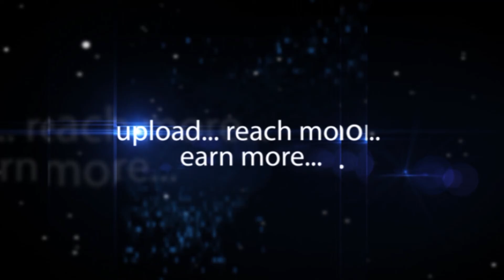Ravindranath | Global Hospitals MoU with Royal College of Surgeon